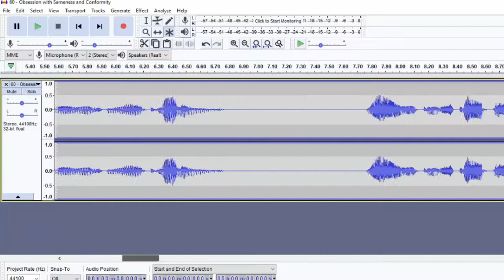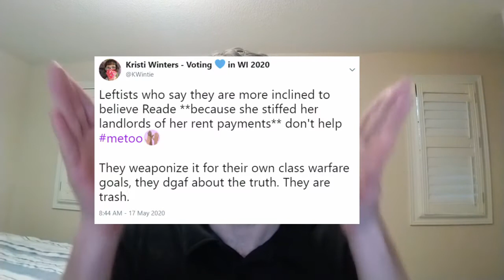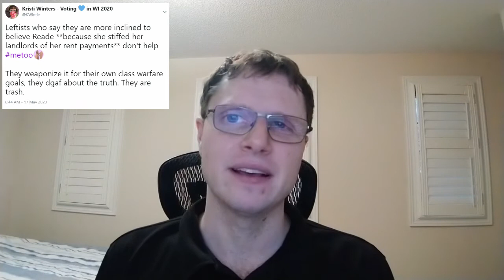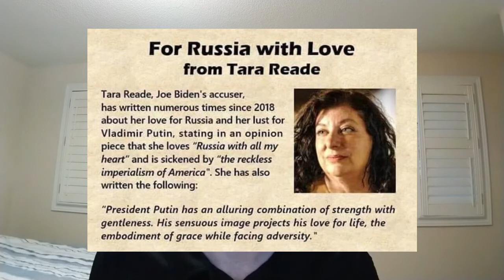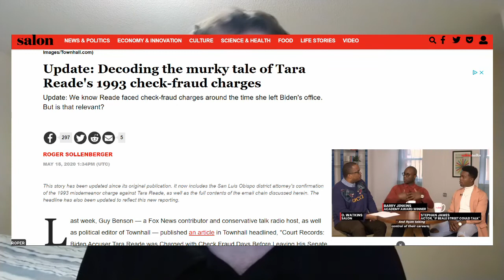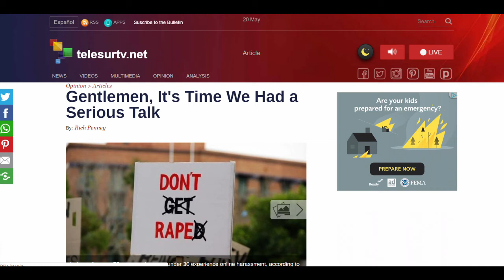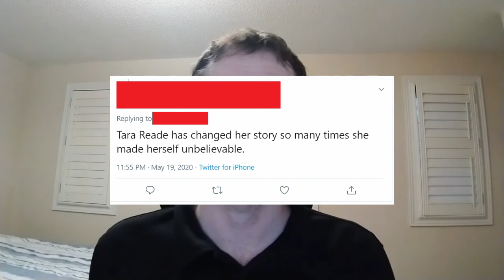I Believe Tara Reade, and So Should You!